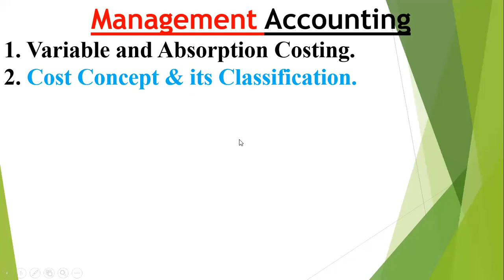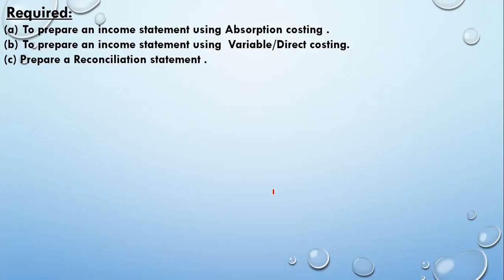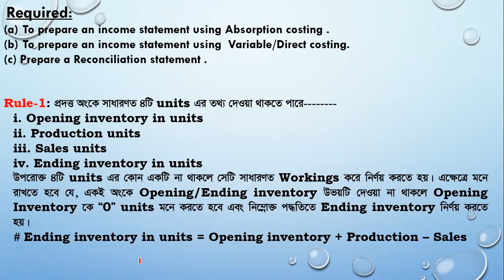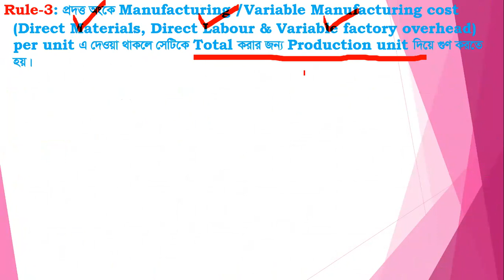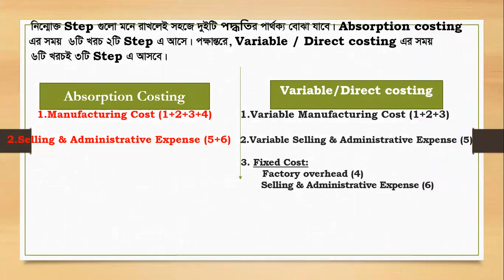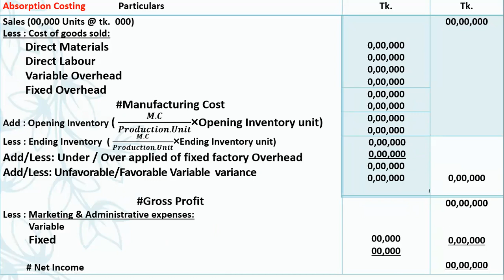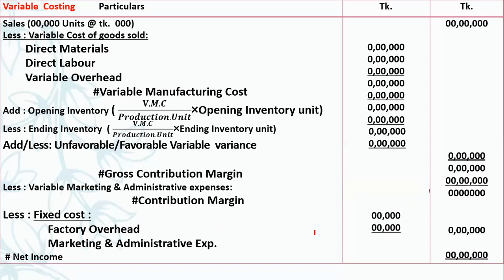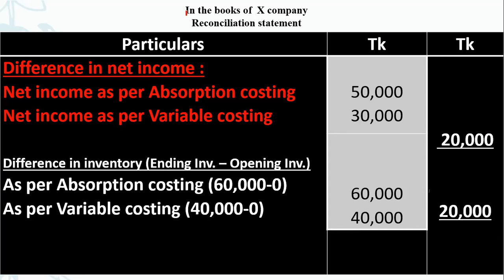Management Accounting- (Chapter-Variable & Absorption Costing) B.B.A (Hon's )Part-III / MBS ( Preli)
অনার্স কোচিং সেন্টার আয়োজিত অনলাইন ভিত্তিক ক্লাসে আপনাকে স্বাগতম। এখানে আপনি অনার্স বাণিজ্য শাখার সকল বর্ষের সকল সাবজেক্ট এর ভিডিও ক্লাস ও অনলাইন ক্লাস এর যাবতীয় ভিডিও দেখতে পাবেন।